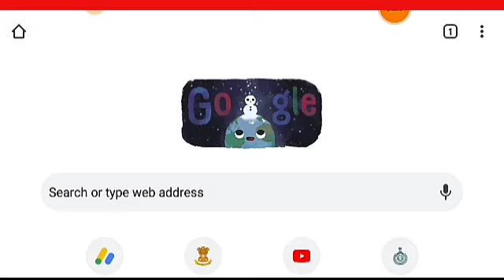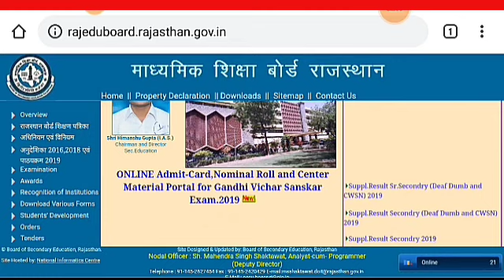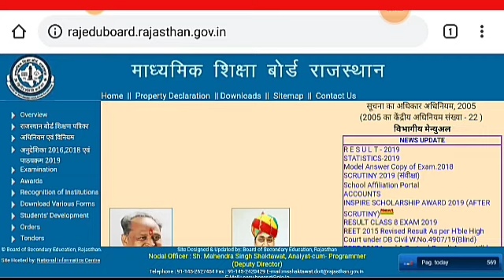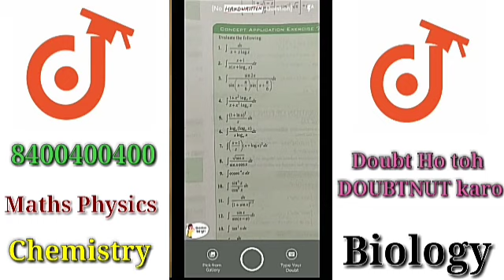गांधी संस्कार परीक्षा परिणाम 2019.कल परिणाम जारी होगा। जल्दी देखें पुरी न्युज।Result Date 2019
Gandhi sanskar Exam Result 2019

गांधी विचार संस्कार परीक्षा परिणाम 2019.

*✍सरकारी स्कूलाें के विद्यार्थियाें काे महात्मा गांधी के विचाराें से अवगत कराने के लिए गांधी विचार संस्कार परीक्षा का प्रथम चरण आज*🎀👇

सरकारी स्कूलाें के विद्यार्थियाें काे महात्मा गांधी के विचाराें से अवगत कराने के लिए गांधी विचार संस्कार परीक्षा का प्रथम चरण आजभास्कर संवाददाता| श्रीगंगानगर राज्य के सभी सरकारी स्कूलाें के विद्यार्थियाें काे महात्मा गांधी के विचाराें...
Bhaskar News Network

भास्कर संवाददाता| श्रीगंगानगर

राज्य के सभी सरकारी स्कूलाें के विद्यार्थियाें काे महात्मा गांधी के विचाराें अाैर दर्शन से रू-ब-रू कराने के लिए गांधी विचार संस्कार परीक्षा का अायाेजन किया जाएगा। विद्यार्थियाें की परीक्षा में रुचि जगाने के लिए टाॅपर्स काे लैपटाॅप, स्कूटी व साइकिल अादि से सम्मानित किया जाएगा। यह परीक्षा माध्यमिक शिक्षा बाेर्ड राजस्थान से संबद्ध विद्यालयाें के कक्षा 9वीं अाैर 11वीं के विद्यार्थियाें के लिए हाेगी। जिला समान परीक्षा याेजना माध्यमिक शिक्षा के सह संयाेजक भूपेश शर्मा ने बताया कि परीक्षा दाे चरण में अायाेजित की जाएगी। प्रथम चरण की परीक्षा विद्यालय स्तर पर 28 नवंबर काे हाेगी।

परीक्षा में चयनित विद्यार्थियाें काे दूसरे चरण की जिला स्तरीय परीक्षा में बैठना हाेगा। दूसरे चरण की परीक्षा पूर्ण स्वराज घाेषणा दिवस पर 19 दिसंबर काे अायाेजित की जाएगी। माध्यमिक शिक्षा निदेशालय बीकानेर की अारे से जारी अादेश के अनुसार परीक्षा का प्रश्न-पत्र महात्मा गांधी की अात्मकथा सत्य के साथ मेरे प्रयाेग नामक पुस्तक से तैयार किया जाएगा। विद्यालयाें के पुस्तकालयाें में इस पुस्तक की उपलब्धता करने के लिए पाबंद किया गया है।

परीक्षा के लिए विद्यार्थियाें काे किसी प्रकार का काेई भी शुल्क नहीं देना हाेगा, मिलेगा प्रमाण-पत्र

जिला स्तरीय परीक्षा में प्रत्येक जिले में प्रथम तीन स्थान पर अाने वाले विद्यार्थियाें काे सम्मानित किया जाएगा। इसके तहत प्रत्येक जिले में प्रथम काे स्कूटी, द्वितीय काे लैपटाॅप व तृतीय स्थान हासिल करने वाले विद्यार्थियाें काे साइकिल से सम्मानित किया जाएगा। इसके अलावा प्रत्येक जिले में प्रथम 100 स्थान प्राप्त करने वाले विद्यार्थियाें काे सांत्वना पुरस्कार के रूप में मग प्रदान किया जाएगा। इस परीक्षा के लिए विद्यार्थियाें काे किसी प्रकार का काेई भी शुल्क नहीं देना हाेगा। परीक्षा में शामिल हाेने वाले सभी विद्यार्थियाें काे प्रमाण-पत्र भी दिया जाएगा।

प्रथम चरण की परीक्षा माध्यमिक व उच्च माध्यमिक विद्यालयाें में सुबह 11 से दाेपहर 12 बजे तक

प्रथम चरण की परीक्षा 28 नवंबर काे सभी राजकीय माध्यमिक व उच्च माध्यमिक विद्यालयाें में सुबह 11 से दाेपहर 12 बजे तक हाेगी। इसमें 60 बहु-वैकल्पिक प्रश्न हाेंगे। प्रश्न-पत्र विद्यालय स्तर पर ही विषय विशेषज्ञ शिक्षक तैयार करेंगे। परीक्षा से दाे दिन पूर्व प्रश्न-पत्र तैयार कर सीलबंद लिफाफे में रखे जाएंगे। यह लिफाफा परीक्षा से 10 मिनट पूर्व खाेला जा सकेगा। परीक्षा का परिणाम दाे दिन में घाेषित किया जाएगा।

Checkout Now
(( Paste App Link Here))
ya phir Whatsapp karo apne Doubts 840040
0400 par
(( Paste WhatsApp link Here))
More features
*Biology Books ( NEET
31years previous year papers solved,NCERT,Errorless
Solved )
*IIT
JEE Mains 2020 cras
h course
Video lectures
& much more
Toh Aaj hi download kijiye Doubnut app
(( Paste App Link H
ere))
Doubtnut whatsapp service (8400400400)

Gandhi vichar Sanskar Exam 2019 Result

Thanks